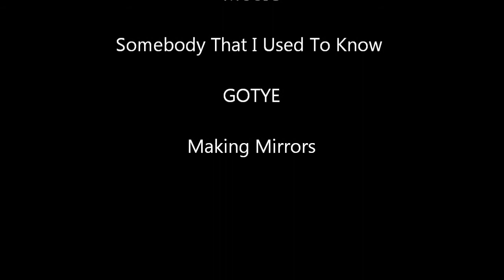BULL FROG FEVER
Lil' Narrow's Bull Frog